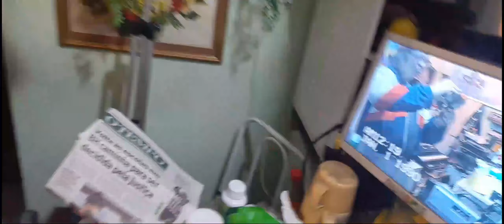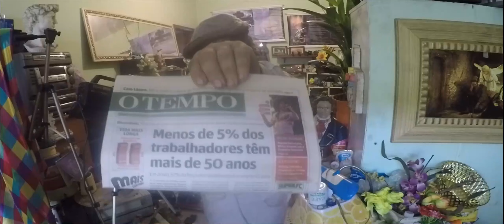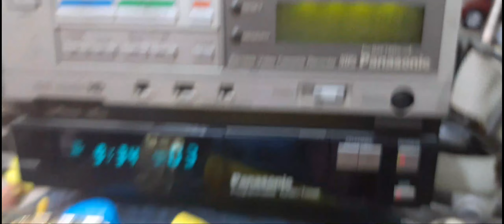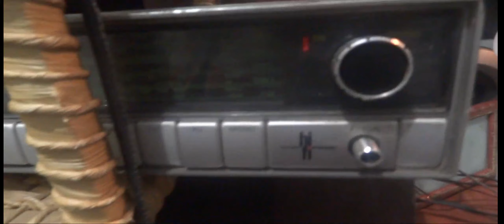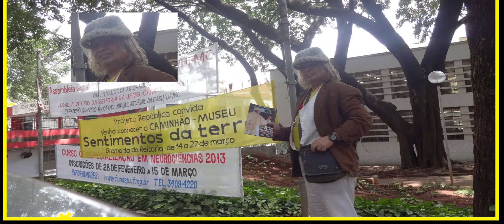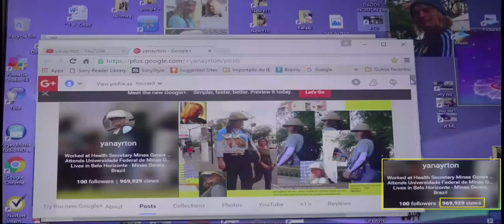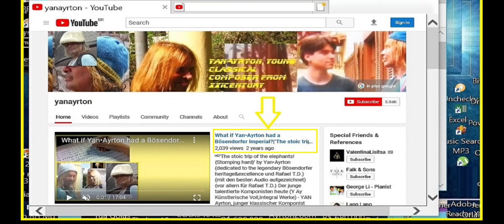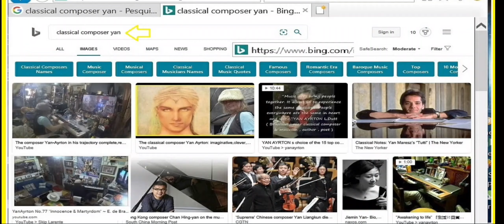💎Stürmisch Sonate💎von ☆Yan•Ayrton☆ kurz O.p999 (für Beethoven & Rafael T.D. &all great composers)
💎 Stürmisch Sonate 💎von ☆Yan•Ayrton☆ kurz Opus 999 (für Beethoven & Rafael T.D. &all great composers)  (vor allem für Mein Geliebter Sohn  Rafael T.D. & J. S. Bach) (mit den besten Audio aufgezeichnet) Der junge talentierte Komponisten heute (Y Ay Künstlerische Voll,Integral Werke) - YAN Ayrton, junger klassischer Komponist und Wissenschaftler ) {vor allem für Rafael T.D.} ★AY&RA★ Blessed are all men, women, kids and elders on Earth and cosmic beings of light so from that plurals and vast addresses emanates, on perfect ressonance, beautifully in tune of love, solidarity and peace★Bem aventurados todos os homens , mulheres da Terra e TODOS os seres cósmicos de Luz das tão plurais moradas do Pai que vibram,magnificamente em sintonia de amor, solidariedade e paz!★ !★ (( RA&AY )) Yan•Ayrton new composition - innovative classical music  : a piano special  essay by  Yan Ayrton, classical composer   (vor allem für Mein geliebter Sohn Rafael T.D.)  💎 Ian Sibelius 💎